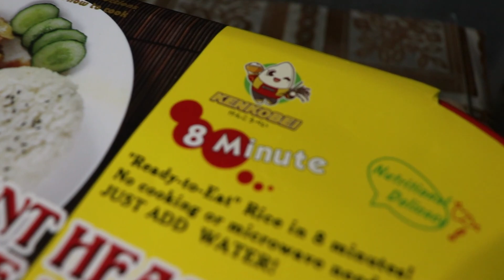SELF HEATING RICE MEAL | Food Review ASMR and Mukbang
Hi This is my 36th vlog.